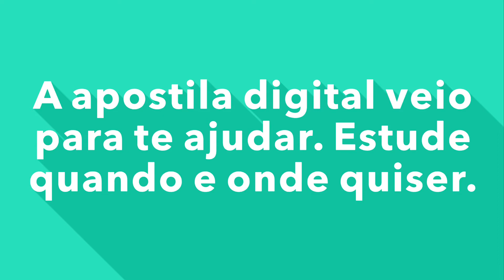APOSTILA PREFEITURA DE SÃO VICENTE FERRER MA 2020 ENFERMEIRO SANITARISTA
O prazo de validade do presente Concurso é de dois anos, contados a partir da data de homologação do resultado final e pode ser prorrogado uma única vez pelo mesmo período, a critério da Prefeitura.